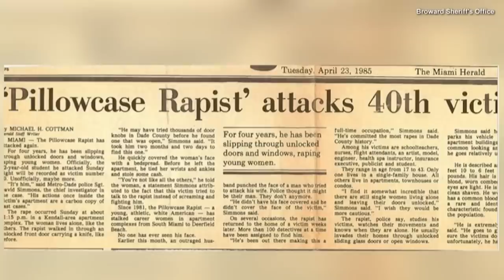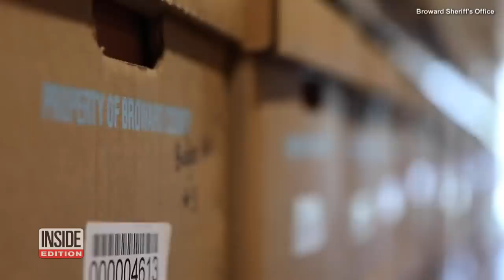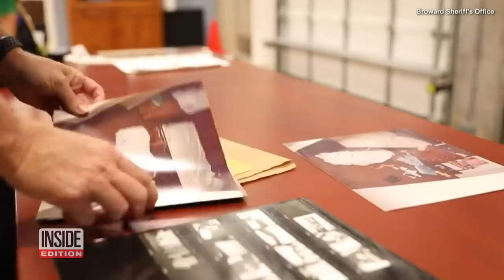6 More Cases Linked to ‘Pillowcase Rapist’ in Florida: Cops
A man accused of terrorizing women in Florida in the 1980s has been linked to more cases in another county. In 2020, officials in Miami-Dade County arrested Robert Koehler, 62, and accused him of being the Pillowcase Rapist. They say he broke into homes of women, put a pillowcase or other covering over their heads and sometimes his own head, and sexually assaulted them. Investigators say DNA linked Koehler to six more cases in Broward County. Inside Edition Digital’s Mara Montalbano has more.